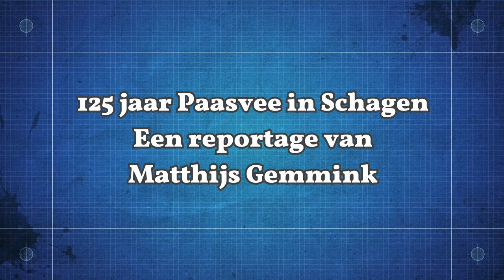Reportage: 125 jaar Paasvee in Schagen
SCHAGEN - Woensdag barst het grootste feest van Schagen weer los. De jaarlijkse Paasveetentoonstelling wordt dit jaar nog groter gevierd dan anders, de veekeuring bestaat 125 jaar. Sinds vanmorgen is een grote groep vrijwilligers bezig om de Markt, in het centrum van de stad, klaar te maken voor de dieren en de festiviteiten. Matthijs Gemmink nam alvast een voorproefje van het feest van morgen.